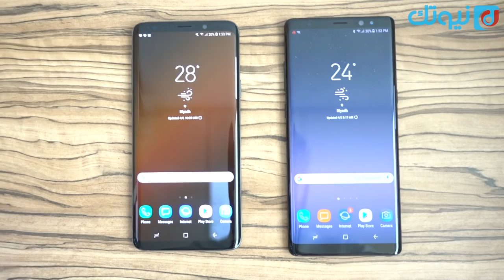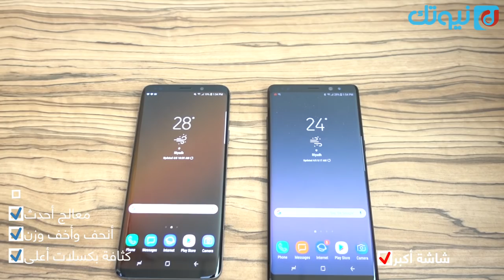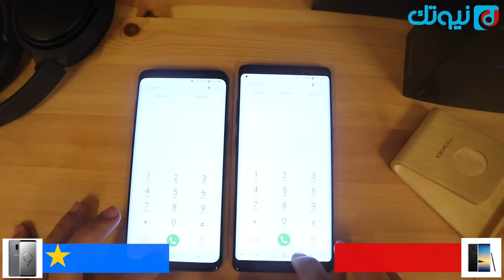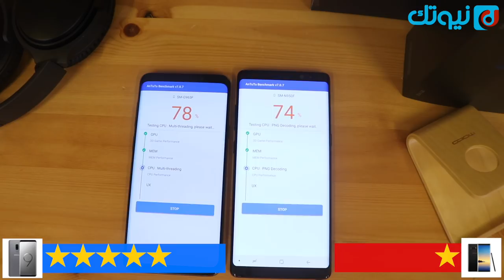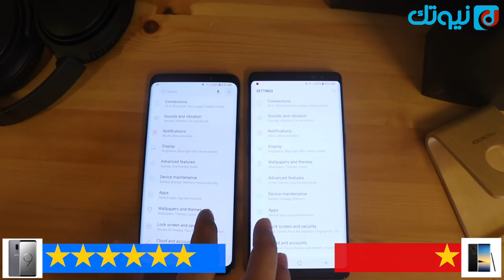مقارنة الآداء بين Galaxy S9 Plus و Galaxy Note 8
فيديو نقدم لكم من خلاله اختبار ومقارنة الآداء بين جالكسي S9 بلس و جالكسي نوت 8 من خلال عدة اختبارات كسرعة التشغيل وفتح المتصفح وكذلك تشغيل الألعاب وغيرها

والفيديو نجاوب فيه على السؤال المهم : هل هناك فرق بين Galaxy Note 8 و Galaxy S9 Plus ؟

❖ ادعم قناتنا عبر التسوق من أمازون باستخدام الرابط التالي :

* حساب عبدالله الغفيص على سناب شات :
agafes